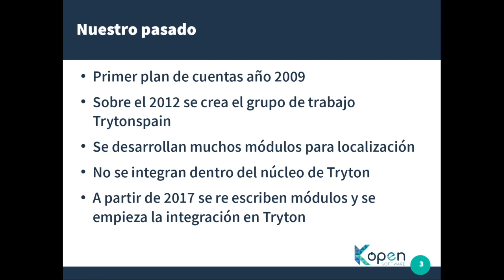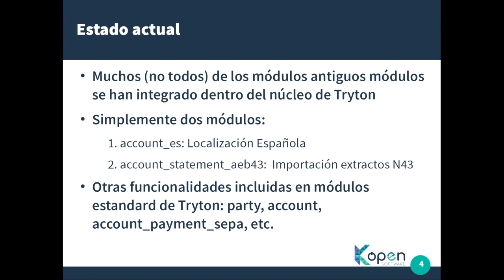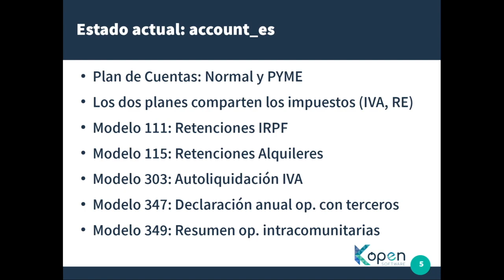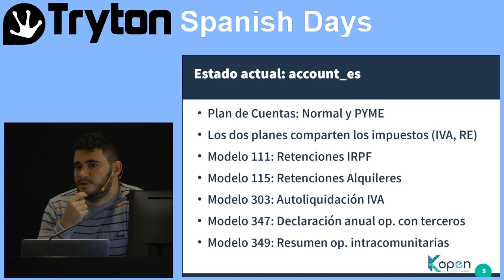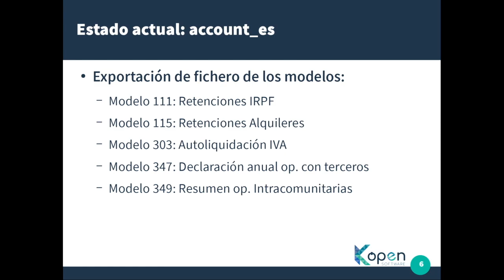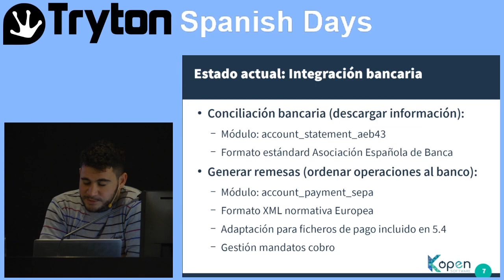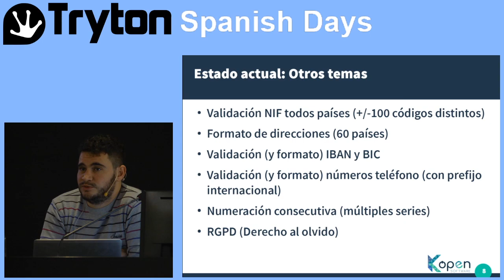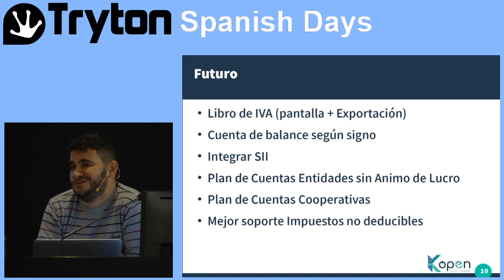Localización española en Tryton: pasado, presente y futuro